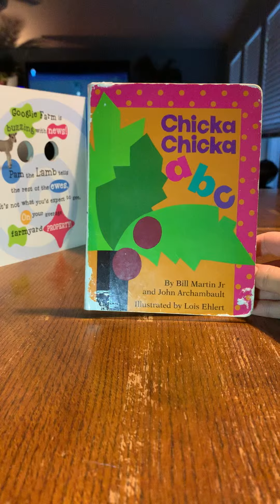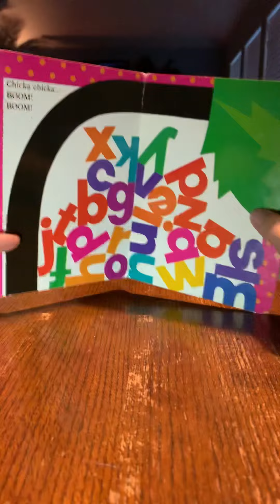Chica Chica ABC